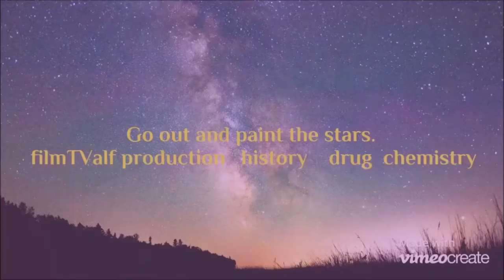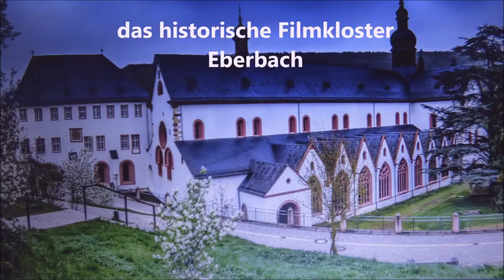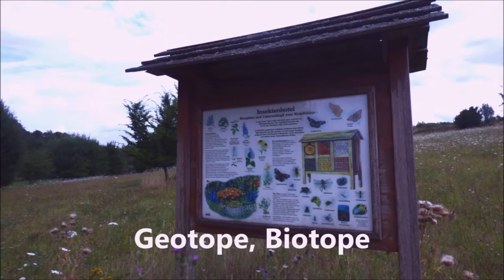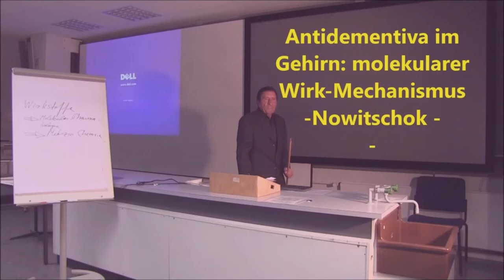Ulf Pindur Kulturgeschichte, Natur, Arzneistoffe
filmTValf Produktion 2021. Zusammenfassung unserer Filmproduktionen.
Kulturlandschaften, Kulturdenkmäler,  sakrale Bauwerke, national, international. Die Geschichte Gestern und Heute. Naturreservate, Ökosysteme, Umwelt, Klimawandel, Geoevolution.  Fachgebiet Medizinische Chemie, die molekularen Wirkungen der Arzneistoffe und Toxine, einschließlich die Covid-19-Therapie. Details: Ulf Pindur Wikipedia. Universität Mainz.